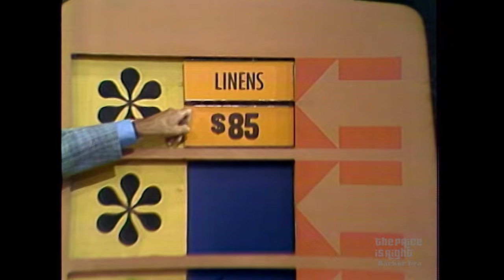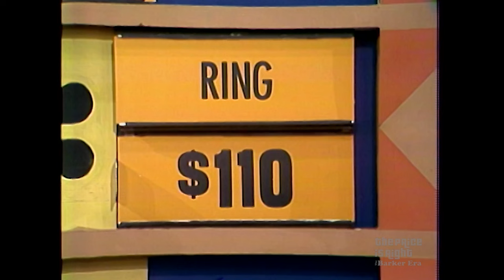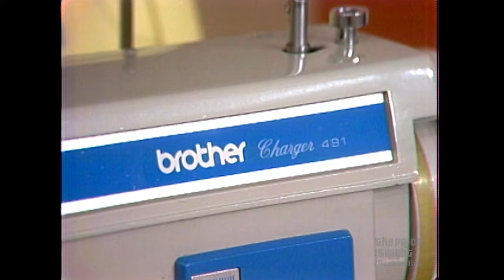Bob Barker Asks Sweet Contestant to Explain the Bonus Game - The Price Is Right 1972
Judy says she knows how the Bonus Game works, so Bob Barker asks her to explain it! See this fun clip from The Price Is Right in 1972.